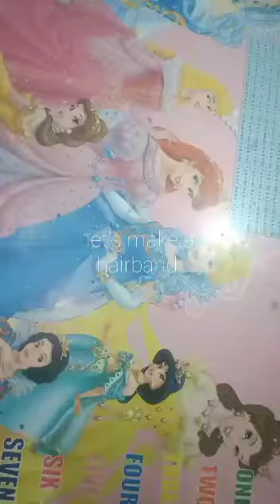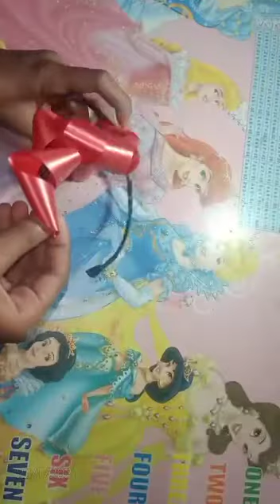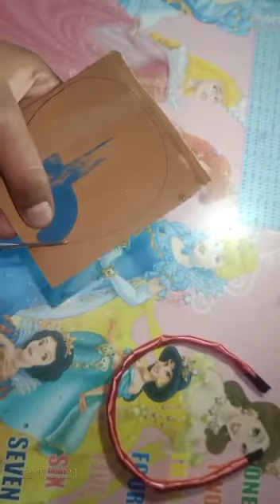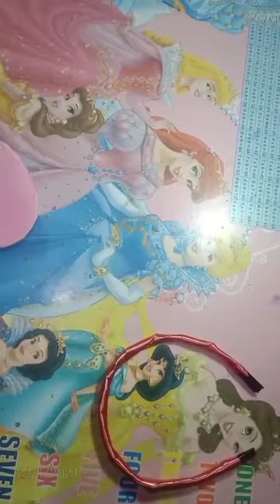DIY mouse ear hairband|| Without any old hairband||RCW||Very easy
DIY mouse ear hairband without any old hairband.